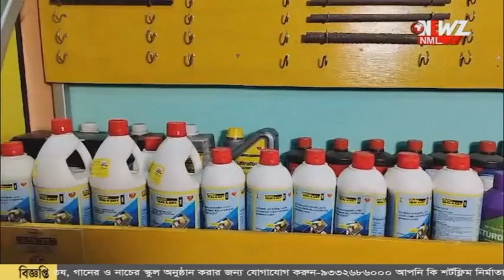তৃণমূল সাংসদের জন্মদিন, ফোনে শুভেচ্ছা স্বরাষ্ট্রমন্ত্রীর।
তৃণমূল সাংসদের জন্মদিন, ফোনে শুভেচ্ছা স্বরাষ্ট্রমন্ত্রীর। উপহার হিসাবে বাংলার মানুষের ঘরের টাকা চাইলেন সাংসদ।